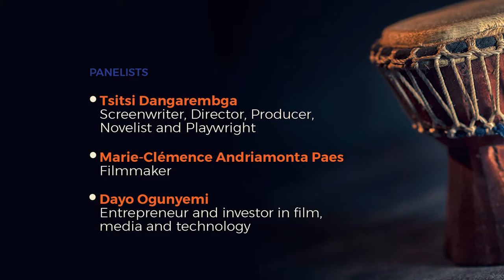Conversation with filmmakers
Join award-winning film makers as they explore Africa’s multi-faceted film industry and how it can be used for Africa’s benefit, in line with this year’s theme. In this interesting exchange, panelists discuss film as an art, a way of telling Africa’s story, a way of preserving culture, an advocacy tool for challenging aspects of culture that are no longer relevant and as vehicle to push for policy change. They also discuss film as a vehicle for political change, a tool to promote peace and a channel for economic transformation through opportunities such as the Africa Continental Free Trade Agreement (AfCFTA).

Moderator: Modeste Mahiga-Mbughuni, Lawyer, Human Capital and Institutional Transformation Expert
Speakers: Tsitsi Dangarembga - Screenwriter, director, producer, novelist and playwright
Marie-Clémence Andriamonta Paes – Filmmaker
Dayo Ogunyemi – Entrepreneur and investor in film, media and technology